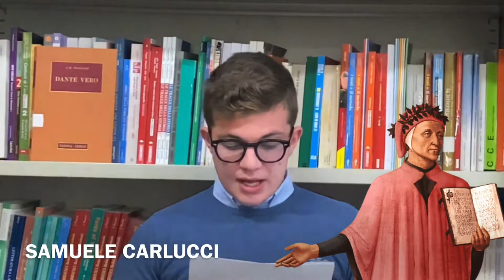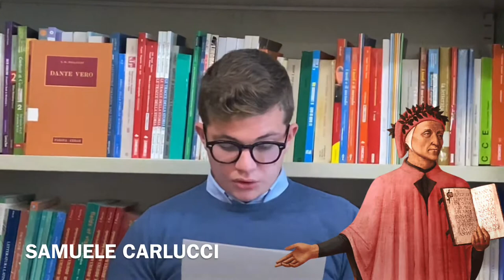DANTEDI A 700 ANNI DALLA MORTE DEL SOMMO POETA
Oggi  25 marzo riconosciuto dagli studiosi come la data di inizio del viaggio nell’aldilà della Divina Commedia è stato indicato nel 2020 come la data di celebrazione in tutto il mondo del DANTEDÌ. Quest’anno inoltre ricorre il 700* anniversario della morte del sommo poeta